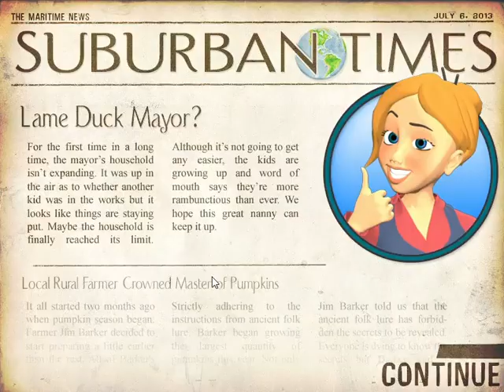NannyMania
cooking dash
puppy stylist
pet hairdresser